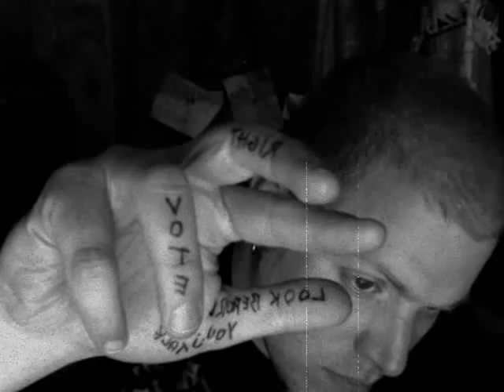Giuseppe Giordano Hey ma'